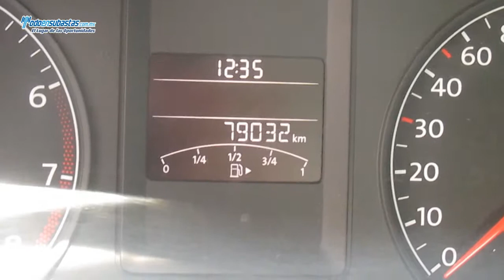Volkswagen / Jetta MK VI Style Active Automático A/A B/A CD Q/C / 2011